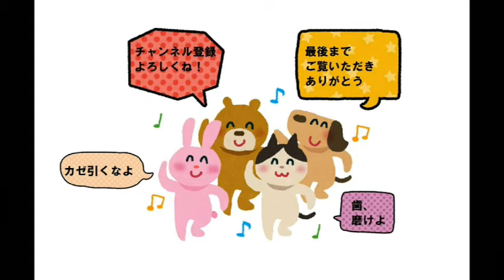青森の漁師からミズダコを貰ったので刺身にする Sashimi of the big octopus